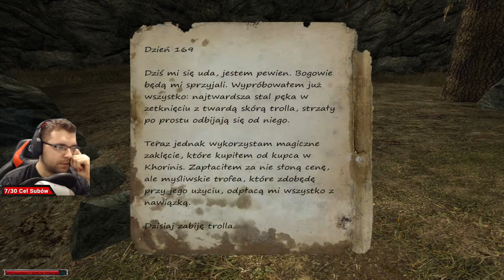Kamienie ogniskujące | 18 | Zagrajmy w Gothic Świat Skazańców ( Gameplay PL )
Streamy na kanale twitch:
- Wtorek
- Piątek
- Niedziela

►Serdecznie dziękuję za zajrzenie do mnie ;)
Ten materiał to Gameplay PL HD 2020, lub jak ktoś woli zagrajmy w. Gothic